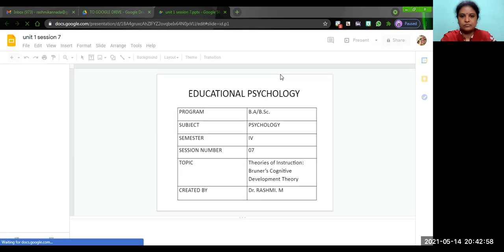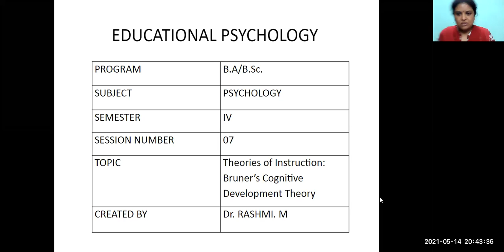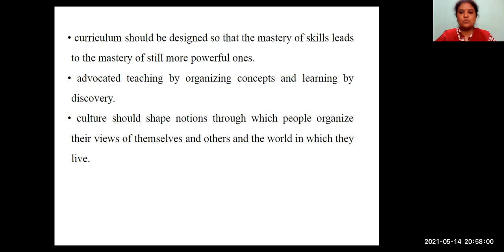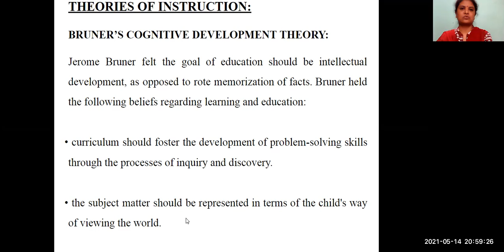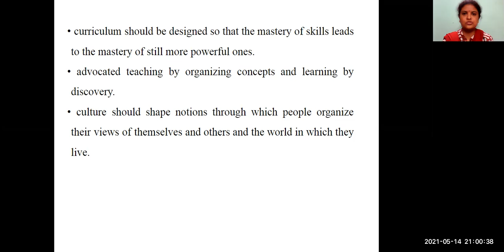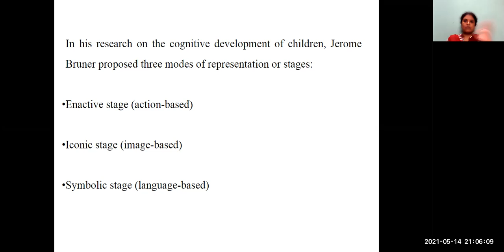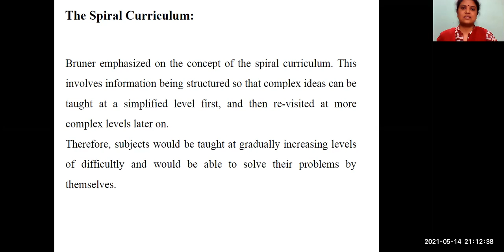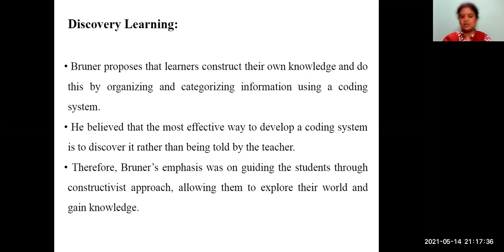unit-1 session-7 Bruner's theory of Instruction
LMS